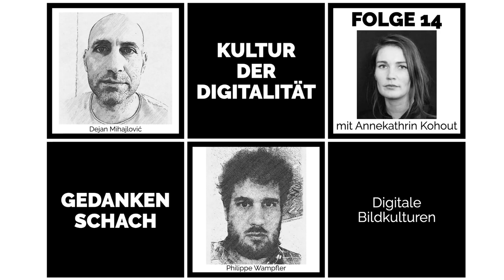Gedankenschach mit Annekathrin Kohout – Digitale Bildkulturen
Annekathrin Kohou tist Kultur- und Medienwissenschaftlerin. Als Autorin, Herausgeberin und Redakteurin schreibt sie über Popkultur, Internetphänomene und Kunst. Im Gespräch erklärt sie, wie im Netz Populär- und Hochkultur verschmelzen, wie wichtig Handlungen im Umgang mit Bildern sind und was Social-Media-Shopping ist.

Annekathrin Khout erreicht ihr auf Twitter Instagram